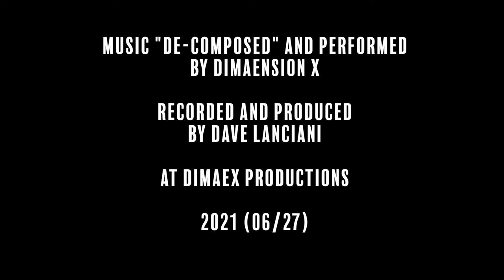Bellows from the Demon by Dimaension X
Minimal, experimental ambient drone doom metal.
Believe it or not, this is "sort of" a cover song, of a band from the early 1980's. It's actually in the original key.